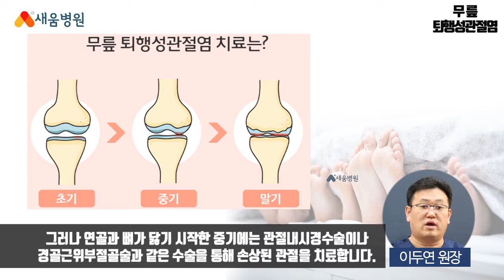[관절질환] 무릎 퇴행성관절염 원인, 증상, 치료 - 이두연 원장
무릎 퇴행성관절염 관절질환

▶ 새움병원
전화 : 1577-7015